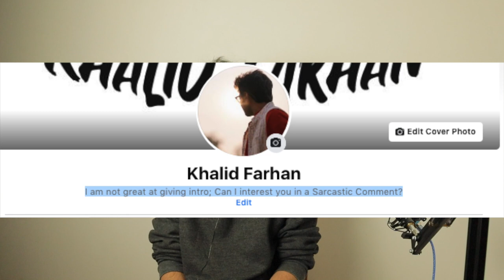Do you love F.R.I.E.N.D.S? (Story Time)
ইন্টারনেট মার্কেটিং, ডিজিটাল মার্কেটিং এসব জিনিস পত্রে আগ্রহী হলে আমার একাডেমি তে জয়েন করতে পারেন এখানেঃ

এই চ্যানেলে আমি মূলত ব্যবসা বাণিজ্য, উদ্যোক্তা জীবন থেকে শুরু করে আমার জীবন বিষয়ক হাবিজাবি সব কিছু নিয়েই কথা বার্তা বলি। তেমন কোন থিম নেই চ্যানেলের। তবে মার্কেটিং বা ব্যবসার কথা বার্তাই বেশি বলা হয়।